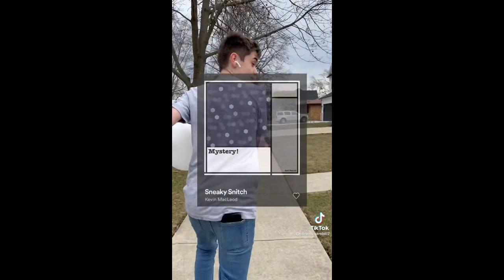What Song Are You Listening To? TikTok Memes